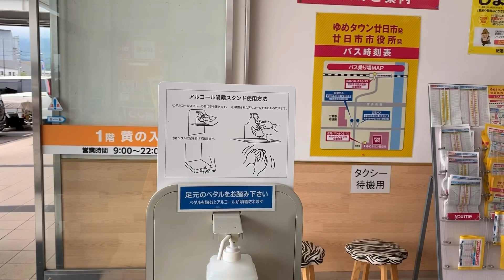コレいいね❗️スーパーの足踏み式ペダル手指アルコール消毒器に拍手❣️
こういうのみんな真似してくれないか〜